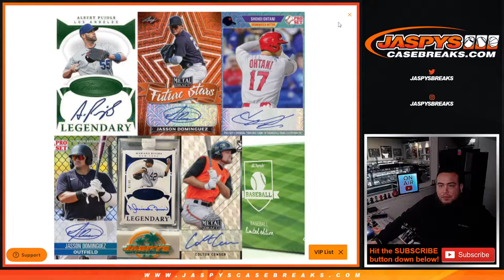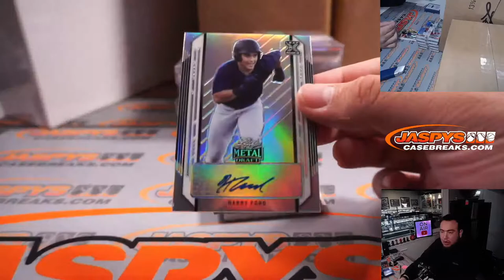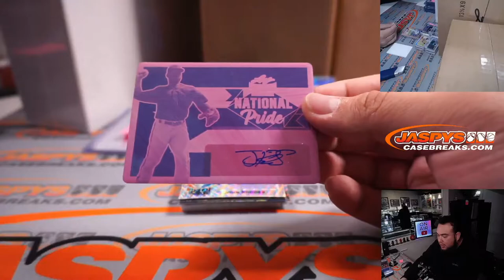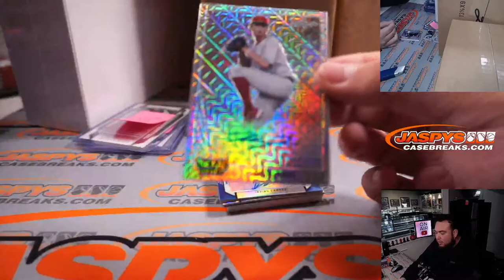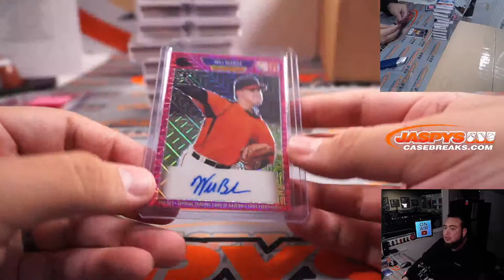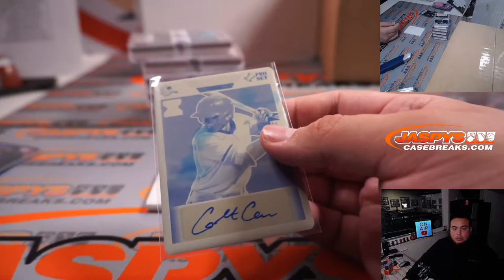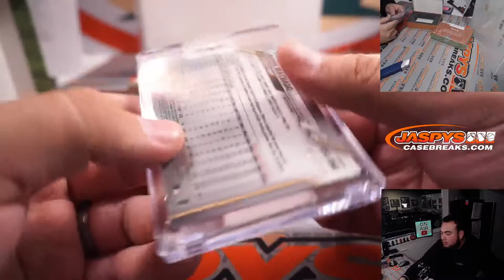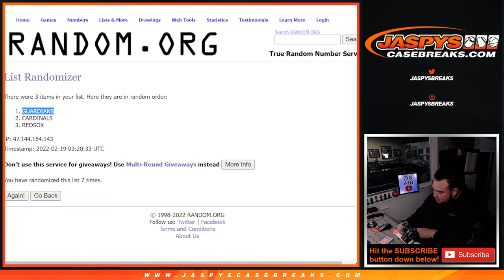Fri. 2/18/22 - Jaspy's 35-Box 164-Hit Baseball Mixer *RT* - Flawless, HP + MORE!